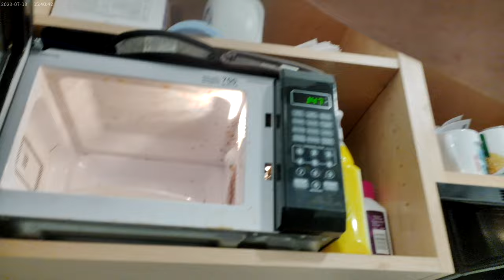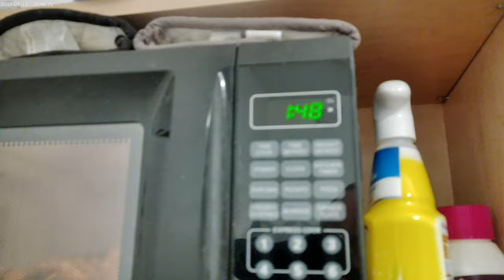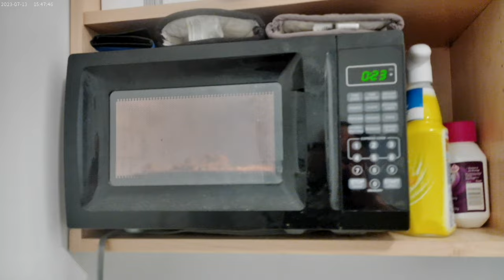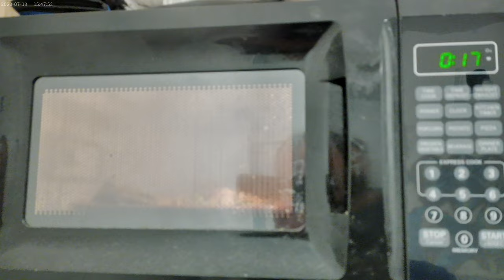a Turkey Dinner as the first meal of the day on Monday November 18th 2024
So, what I have here is some turkey, Chicken ], mac n cheese, green beans and stuffing along with the rest of the Diet Pepsi !!